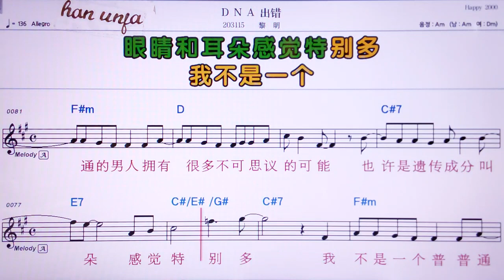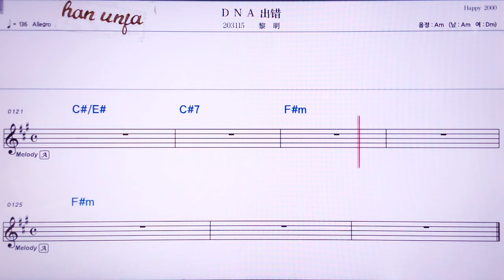💖DNA/리밍 👍MR,노래방, 가라오케, 악보, 코드, 가사 ,Karaoke,반주